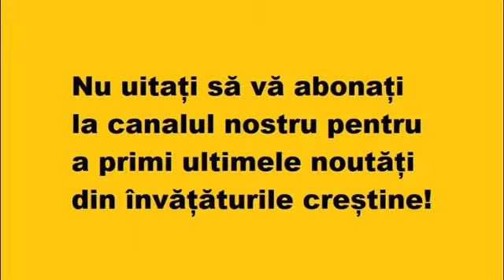3 feluri în care omul poate trăi părăsirea harului (foarte important de ascultat)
3 feluri în care omul poate trăi părăsirea harului (foarte important de ascultat).

Arhimandritul Zaharia Zaharou

Extras din Lărgiţi şi voi inimile voastre! (II Corinteni 6:13): lărgirea inimii în teologia Sfântului Siluan Athonitul şi a Stareţului Sofronie de la Essex, Ed. Reîntregirea, Alba Iulia, 2009, pag. 70-71.